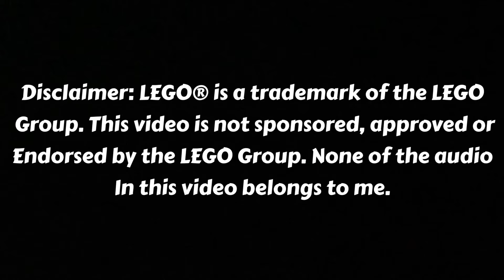Tournament Of The Sources | Ninjago Dragons Rising Season 2 Stop Motion Recreation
Pls like and sub thx :)

LEGO® is a trademark of the LEGO Group. This video is not sponsored, approved or endorsed by the LEGO Group.